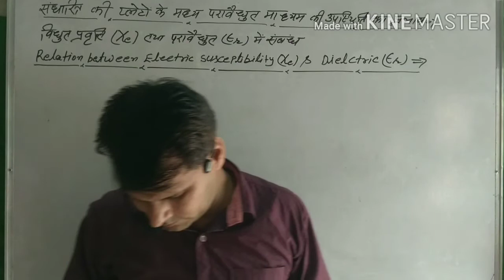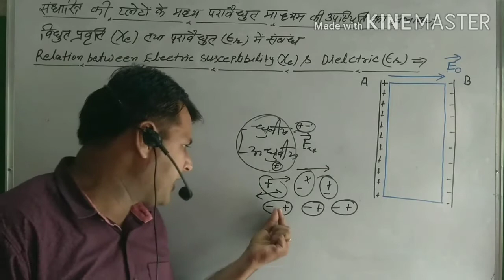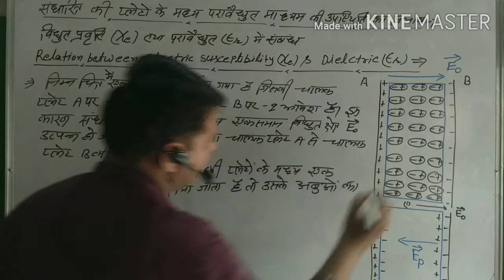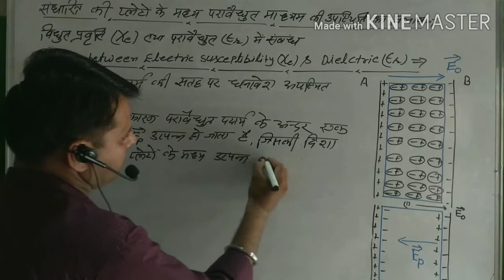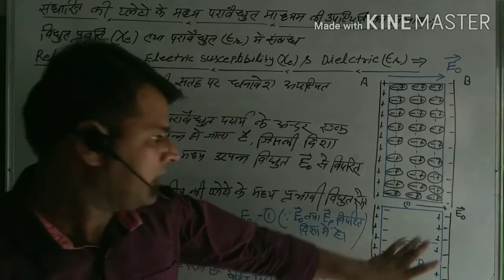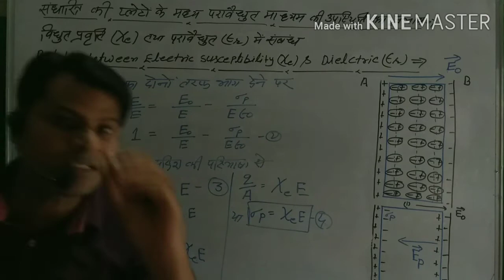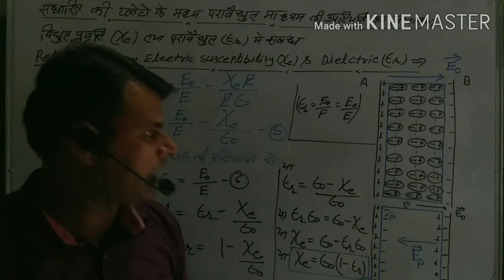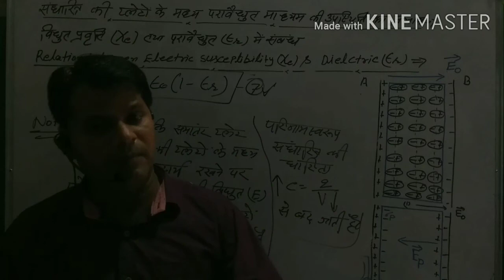12th physics#Video no-64#Topic-Relation between Electric susceptibility and dielectric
12th physics#Video no-64#Topic-Relation between Electric susceptibility and dielectric